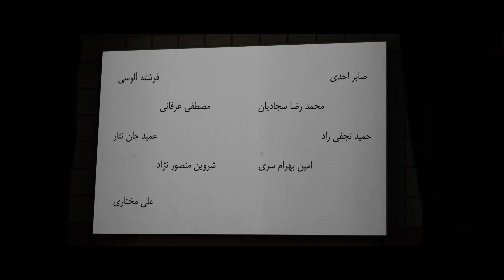مصطفی عرفانی ، تیزر فیلم " کاریزماتیک " با بازی مصطفی عرفانی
" تیزر فیلم " کاریزماتیک
نویسنده و کارگردان : محسن عبدی
با بازی مصطفی عرفانی و غیره ...
آدرس شبکه های اجتماعی من